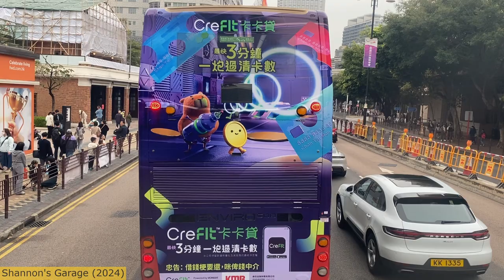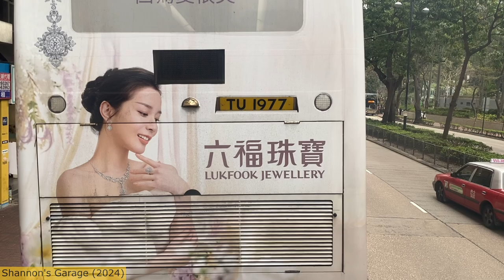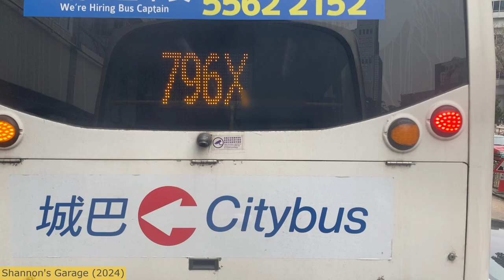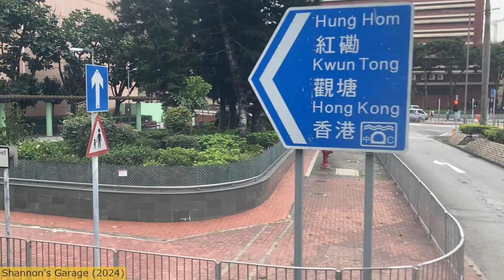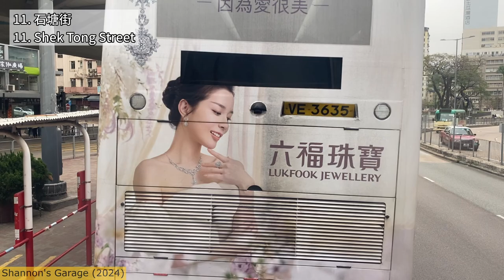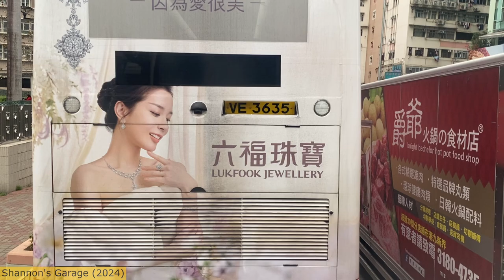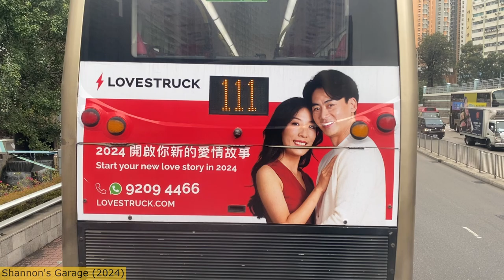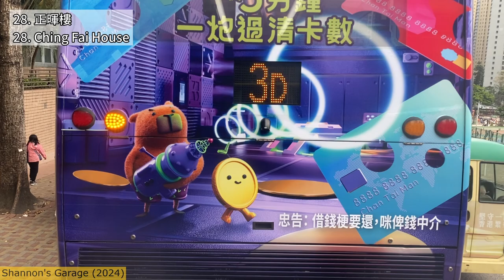KMB 5C AVBW45 MM2968 (尖沙咀碼頭➡️慈雲山中) Volvo B9TL Euro 3 (Wright Gemini body) (上層展望、已退役)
[UPPER DECK POV] KMB 5C (Star Ferry➡️Tsz Wan Shan Central)
用車 Vehicle: AVBW45 MM2968 (Volvo B9TL Euro 3, Wright Gemini Body, RETIRED)
拍攝日期 Video recorded: 24/02/2024

1. 00:00 開場 Intro、尖沙咀碼頭 Star Ferry
2. 03:44 尖東站 East Tsim Sha Tsui Station
3. 05:25 麼地道 Mody Road
4. 07:29 加連威老道 Granville Road
5. 10:00 香港理工大學 H.K. Polytechnic University
6. 12:09 紅磡站 Hung Hom Station
7. 14:37 紅荔道 Hung Lai Road
8. 19:48 機利士南路 Gillies Avenue South
9. 23:16 家維邨 Ka Wai Chuen
10. 25:51 北拱街 Pak Kung Street
11. 27:03 石塘街 Shek Tong Street
12. 28:41 浙江街 Chi Kiang Street
13. 30:52 上鄉道 Sheung Heung Road
14. 34:05 中華煤氣公司 China Gas Company
15. 36:46 欣榮花園 Jubilant Place
16. 38:49 馬頭角道 Ma Tau Kok Road
17. 40:06 亞皆老街球場 Argyle Street Playground
18. 41:32 富豪東方酒店 Regal Oriental Hotel
19. 43:15 天主教伍華中學 Ng Wah Catholic Secondary School
20. 44:25 泰東樓 Tai Tung House
21. 46:09 黃大仙警署 Wong Tai Sin Police Station
22. 48:25 富祐大廈 Fu Yau Building
23. 50:10 蒲慈里 Po Tsz Lane
24. 51:04 蒲蘅里 Po Hang Lane
25. 53:24 德愛中學 Tak Oi Secondary School
26. 54:47 慈民邨 Tsz Man Estate
27. 56:45 慈安苑 Tsz On Court
28. 59:23 正暉樓 Ching Fai House
29. 01:02:29 慈雲山 (中) Tsz Wan Shan (Central)